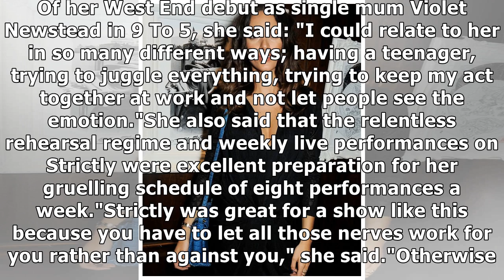Girlfriend helped me cope with my divorce from Jamie, says Louise Redknapp